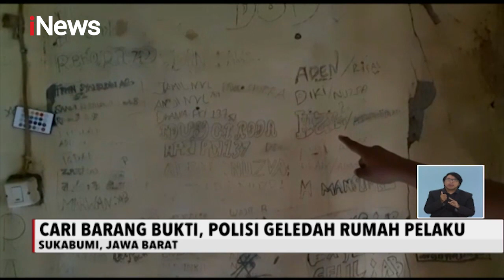Dijanjikan Ilmu Kebal, Puluhan Anak di Sukabumi Dicabuli - iNews Siang 02/07